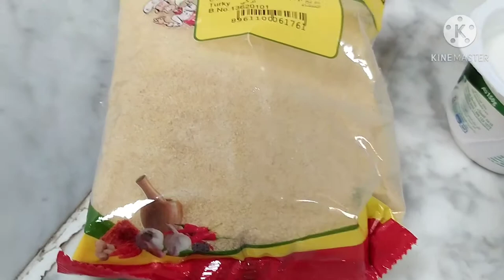Healthy Chiroti Rava Roti Rava Chapati# How To Make lnstant Soft Rava Roti..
ఉండవమ్మా రవ్వతో దిబ్బ రొట్టె ఉప్మా రవ్వ కడిగి ఉల్లిపాయలు పచ్చిమిరపకాయలు కరివేపాకు కొత్తిమీర వేసి పెరుగు వేసి కలపాలి సాల్ట్ వేసి కలిపి ఐదు నిమిషాలు పక్కనపక్కన ఉంచిన తర్వాత పెనం పెట్టి ఆయిల్ వేసి దిబ్బరొట్టె వేయాలి బాగా ఉడికిన తర్వాత మరో వైపు తిప్పాలి ఎంతో రుచిగా ఉండే ఉప్మా దిబ్బరొట్టె రెడీ అయిపోయింది ఈ వీడియో నచ్చితే లైక్ చేయండి షేర్ చేయండి సబ్స్క్రైబ్ చేయండి వీలైతే ఫాలో అవ్వండి ప్లీజ్ ఫ్రెండ్స్